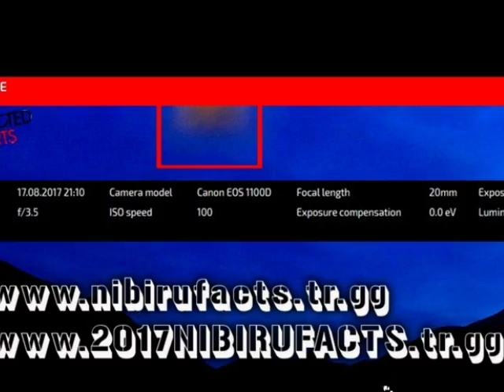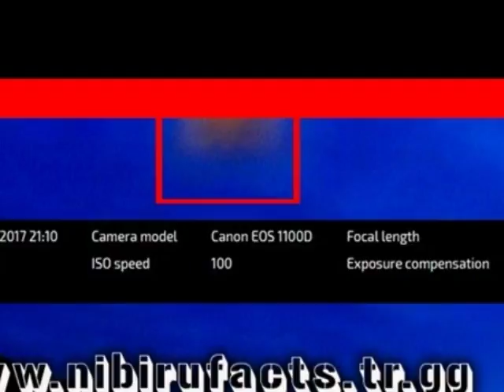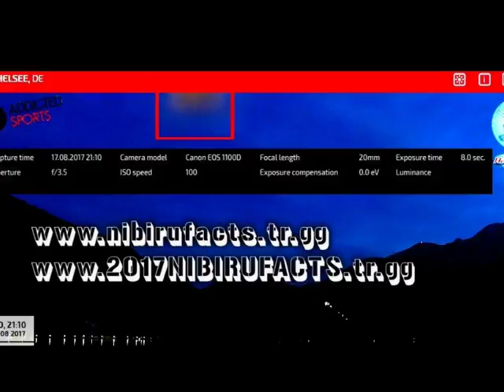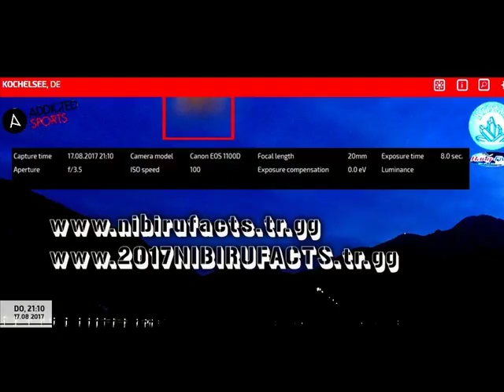***RED PLANET***-*SUPER FOOTAGE*-KOCHELSEE-GERMANY-17.8.2017 NEW FOOTAGE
***RED PLANET***-*SUPER FOOTAGE*
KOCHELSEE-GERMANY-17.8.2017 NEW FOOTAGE